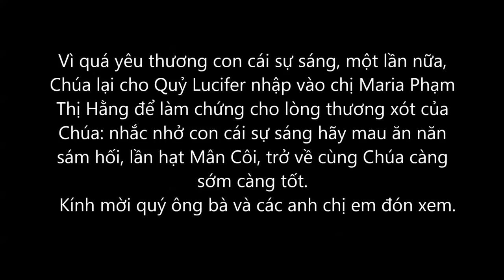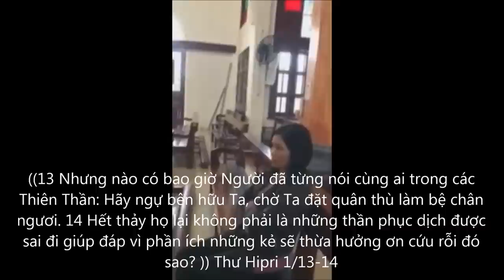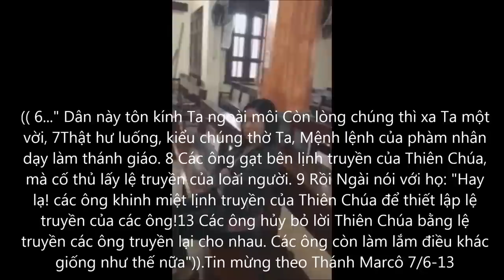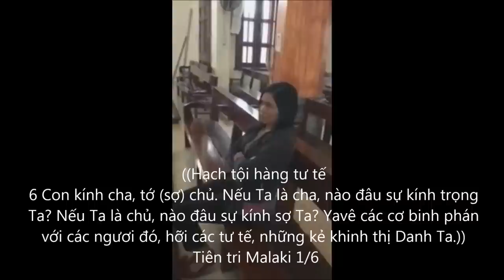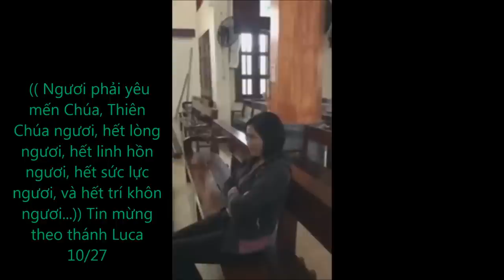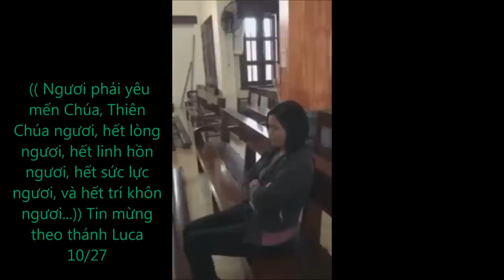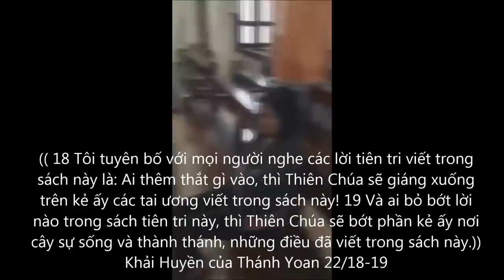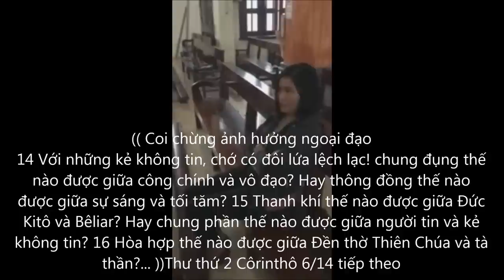Quỷ Lucifer Được Chúa Dùng Làm Chứng Cho Chúa Qua Chị Maria Phạm Thị Hằng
Kinh Thánh tham khảo: tân Cựu Ước trọn bộ , bản dịch của Linh Mục Nguyễn Thế thuấn, dòng Chúa Cứu Thế.
Dưới đây là link về các bài giảng có liên quan đến những câu hỏi được đưa ra trong đoạn video này. Kính mời quý ông bà và các anh chị em đón nghe.
  Rước mình thánh Chúa trên lưỡi hay trên tay? Điều mà giáo dân cần phải biết để khỏi bị chết oan.P1
Rước mình thánh Chúa trên lưỡi hay trên tay? Điều mà giáo dân cần phải biết để khỏi bị chết oan. P2
     Còn về việc Hợp Nhất liên Tôn - Tôn Giáo Toàn Cầu thì đến từ Ma Quỷ, Lucifer, phản Kitô . Vì có lời Thiên Chúa phán rằng:
(( Coi chừng ảnh hưởng ngoại đạo
14 Với những kẻ không tin, chớ có đôi lứa lệch lạc! chung đụng thế nào được giữa công chính và vô đạo? Hay thông đồng thế nào được giữa sự sáng và tối tăm? 15 Thanh khí thế nào được giữa Ðức Kitô và Bêliar? Hay chung phần thế nào được giữa người tin và kẻ không tin? 16 Hòa hợp thế nào được giữa Ðền thờ Thiên Chúa và tà thần? Vì ta là Ðền thờ của Thiên Chúa hằng sống như Thiên Chúa đã phán, rằng:
Ta sẽ cư ngụ với chúng và đi lại, và Ta sẽ là Thiên Chúa của chúng, và chúng sẽ là dân của Ta. 17 Bởi đó:
Hãy ra khỏi giữa chúng, hãy rời xa, Chúa phán; và vật ố nhơ chớ rờ đụng đến, và Ta sẽ đón nhận các ngươi. 18 Ta sẽ là Cha của các ngươi và các ngươi sẽ là con trai con gái của Ta. Chúa toàn năng phán.)) Thư II gửi tín hữu Corinthô 6/14-18

Kính thưa quý ông bà và các anh chị em,
Đạo Công Giáo truyền thống của chúng ta không thể hòa hợp được với các tôn giáo khác như Thiên Chúa đã phán ở trên. Vì các tôn giáo khác như : Tin Lành, Phật, Cao Đài, Bà La Môn, Hòa Hảo, Mormon, Thờ Ông Bà. , và ngay cả những người công giáo đi theo Vatican II, đức tin của họ không giống đức tin của những người Công Giáo còn giữ truyền thống. Công Giáo Vatican II muốn thay đổi Thánh Lễ khác đi so với những điều mà Chúa đã truyền dạy qua các Tông đồ và các Tông đồ đã truyền lại cho chúng ta.
     Thánh Lễ, trong đó cuộc khổ nạn của Chúa Yêsu được tái diễn lại thật trên bàn thờ. Ngài đổ máu ra hiến thân làm của lễ dâng Thiên Chúa Cha và lấy Mình Máu Ngài để nuôi loài người, chứ không phải là việc tưởng niệm, hay nhớ lại như đã được nói đến trong đoạn video này mà Giáo Hội Vatican II ngày nay sắp thay đổi. Và Giáo dân phải quỳ mà rước Mình Thánh Chúa trên lưỡi chứ không được đứng mà cầm Mình Máu Thánh trên tay.  Bàn tay của giáo dân không được hiến Thánh thì không được cầm vào Mình Thánh Chúa, nếu cầm vào là phạm Thánh. Chỉ có bàn tay của Linh Mục đã được hiến Thánh mới được cầm vào mà thôi. Còn Kinh Lạy Cha thì chính Chúa Yêsu đã dạy chúng ta chứ không ai khác. Mà những điều Chúa Yêsu dạy thì do tự Chúa Cha truyền cho Ngài phải dạy gì hay nói gì, chứ không tự Ngài nói ra.
(( 49 Bởi vì không phải chính Ta tự mình đã nói ra, nhưng Cha, Ðấng sai Ta, đã truyền lịnh Ta phải dạy gì hay nói gì…50 Vậy các điều Ta nói, thì như Cha đã nói với Ta sao, Ta cũng nói vậy )) Tin mừng theo Thánh Yoan 12 /49-50
(( Vì Ta đã từ trời xuống, không phải để làm theo ý Ta, mà là ý của Ðấng đã sai Ta. )) Tin mừng theo Thánh Yoan 6/38
(( Đạo lý Ta dạy không phải là của Ta, mà là của Đấng đã sai Ta. )) Tin mừng theo Thánh Yoan 7/16
     Vậy loài người chúng ta, ngay cả Giáo Hoàng cũng không được quyền sửa đổi Lời của Thiên Chúa trong Kinh Thánh.
     Lucifer là phản Kitô, chống lại những gì thuộc về Đức Kitô và những điều Đức Kitô dạy. Âm mưu của nó là chống phá Giáo Hội thật của Chúa. Cái Giáo Hội Duy Nhất, Thánh Thiện, Công Giáo và Tông Truyền, chứ không phải cái Giáo Hội Vatican II ngày nay: cho giáo dân đứng rước Mình Thánh Chúa trên tay, đụng vào Mình Máu Thánh Chúa và các vật Thánh. Nó đang thành công là nhờ có sự cộng tác của hàng giáo phẩm, một số đông Linh Mục và giáo dân.
     Vậy xin con cái sự sáng hãy tỉnh thức, hãy làm theo lời Chúa" hãy ra khỏi giữa chúng, hãy rời xa, và vật ố nhơ chớ rờ đụng đến,"và Thiên Chúa sẽ đón nhận các bạn. Và Chúa sẽ là Cha của các bạn và các bạn sẽ là con trai con gái của Ngài."
     Trong thư I gởi tín hữu Côrinthô 11/2 , Thánh Phaolô có viết: ((2 Tôi có lời khen ngợi anh em vì trong mọi dịp anh em đã nhớ đến tôi, và nắm giữ các truyền thống như tôi đã truyền lại cho anh em.)) Vậy con cái sự sáng hãy cố nắm giữ truyền thống: Dâng lễ truyền thống, tham dự Thánh lễ truyền thống, quỳ gối rước Mình Thánh Chúa trên lưỡi. Đó là điều các Tông Đồ khuyến khích và là điều đẹp ý Thiên Chúa.
      Nguyện xin Thiên Chúa ban bình an cho tất cả quý ông bà và các anh chị em, những ai có một tấm lòng biết lắng nghe và làm theo ý Chúa.